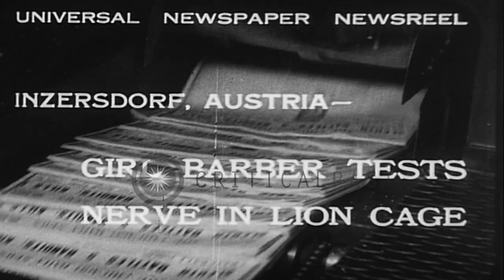A girl barber shaves a man in a lion cage in Inzersdorf, Austria. HD Stock Footage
A girl barber shaves a man in a lion cage in Inzersdorf, Austria.

A girl barber shaves a man in a lion cage in Inzersdorf, Austria to test her nerves. The girl barber and the man go into the lion cage. The man sits in a chair. The girl barber drapes a napkin around the man before shaving. The girl shaves the man. A lion in another cage in the background. Spectators watch them. Location: Inzersdorf Austria. Date: December 15, 1932.

57,000+ broadcast-quality historic clips for immediate download.